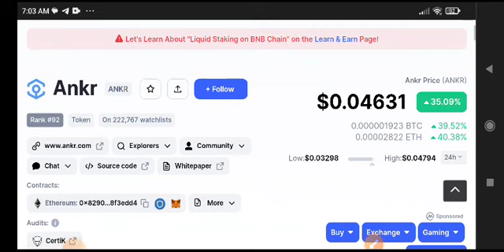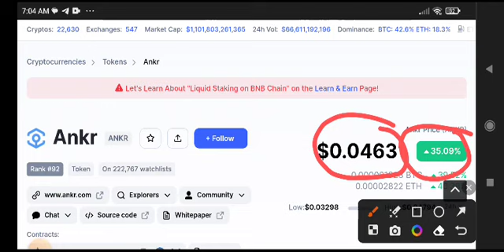Ankr coin Price Prediction Update! Ankr News Today